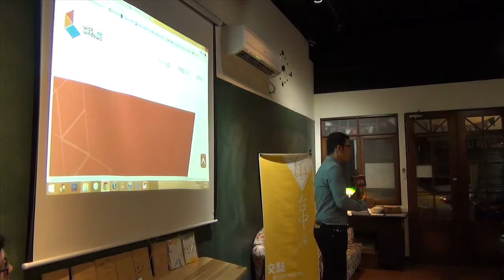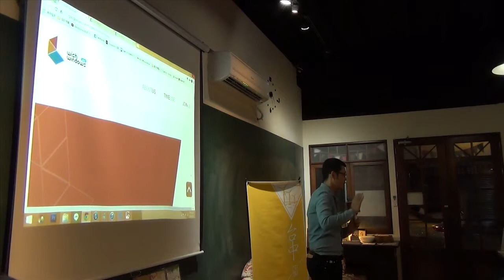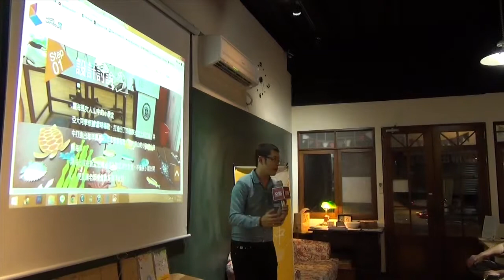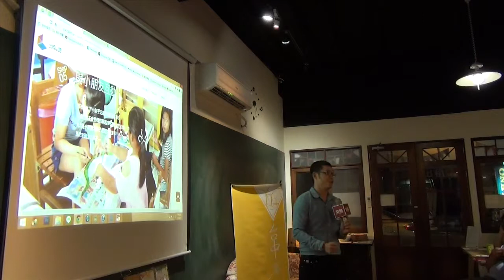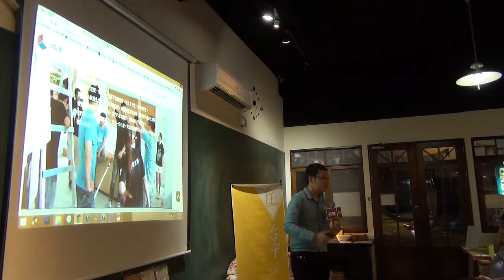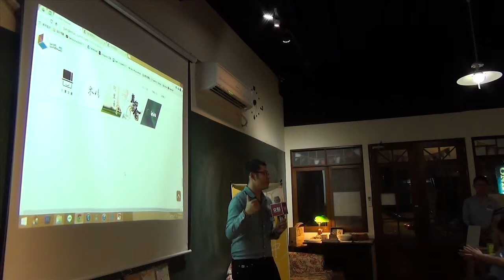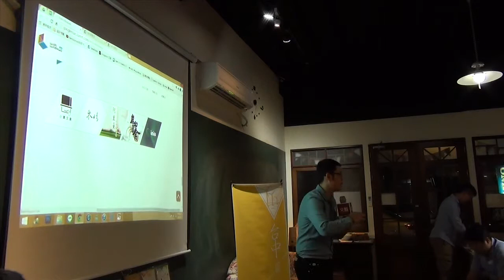交點台中Vol.18 - 王韋舜 - 希望之窗